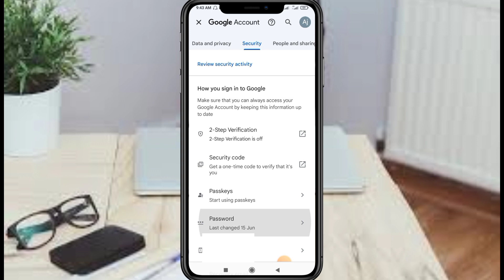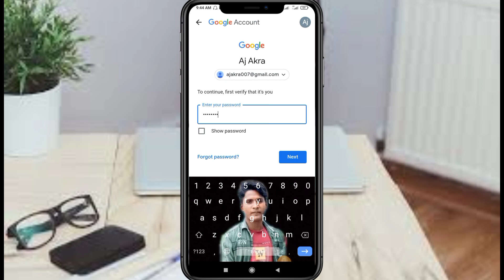জিমেইল পাসওয়ার্ড পরিবর্তন | gmail password parivartan korbo kivabe | how to change gmail password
In this video gmail password parivartan korbo kivabe 2023 you will see how to change gmail password and you will see more how to change gmail password in gmail app এই ভিডিওতে দেখতে পারবেন জিমেইল পাসওয়ার্ড পরিবর্তন,জিমেইল পাসওয়ার্ড পরিবর্তন করে কিভাবে ২০২৩ in this video Gmail password ।

Hi_
I am Md Akramul Haque Akra . It's My channel "Akra Tech" .